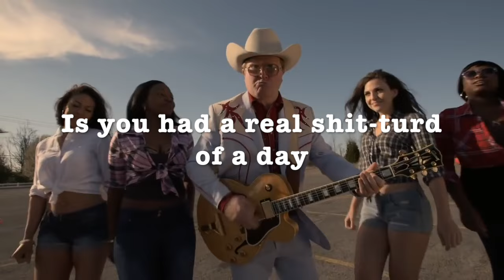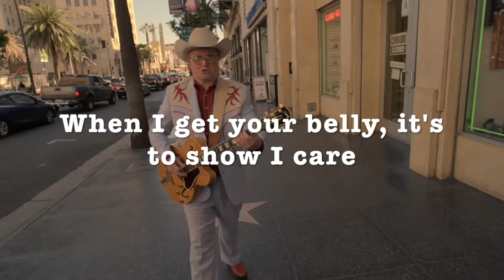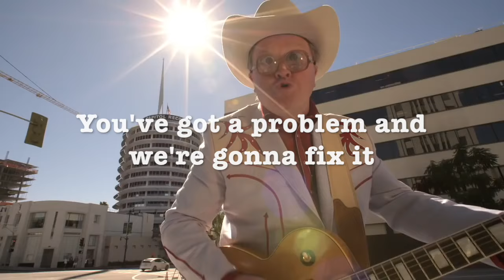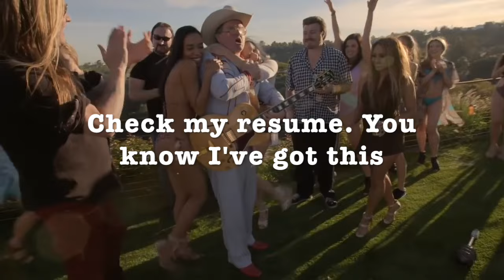Bubbles and the Shitrockers - Who's Got Yer Belly Lyrics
I Take Absolutely NO Credit For The Song Itself. I Am Only Taking Credit For Putting The Lyrics Onto The Screen. If You Want To See The Original Song. The Link Is Provided Below

Thank you Mike, Robb, and J.P. for all the entertainment you've given us.